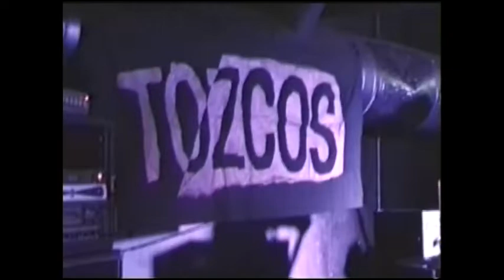Tozcos live in Santa Ana @ La Santa 8/6/22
Also on the gig:

Krigshoder
Downside
NUTT